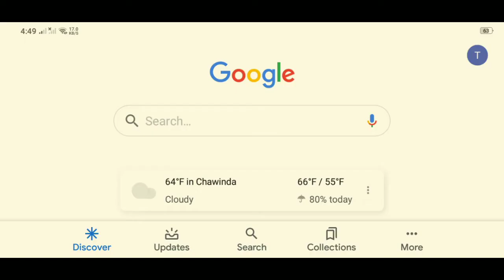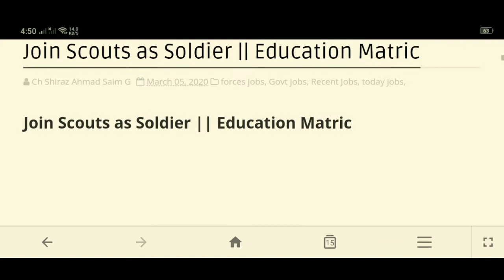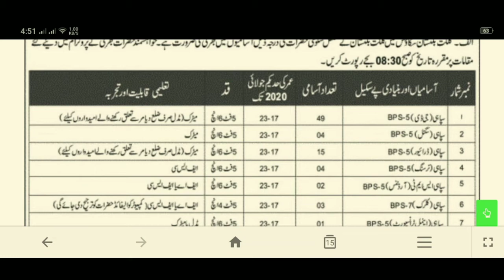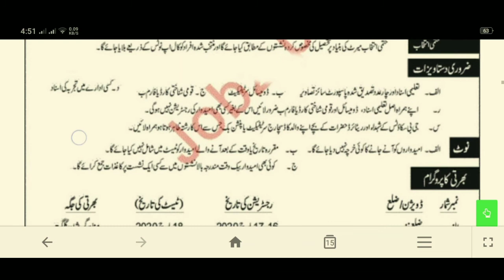PAK ARMY SCOUTS AS SOLDIERS,HOW TO APPLY IN